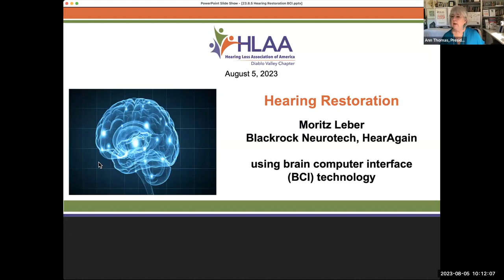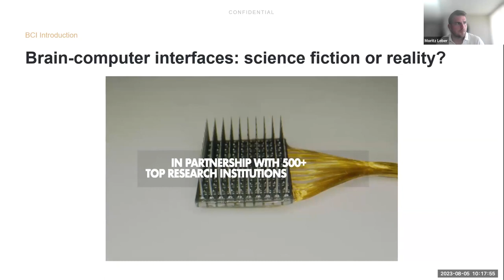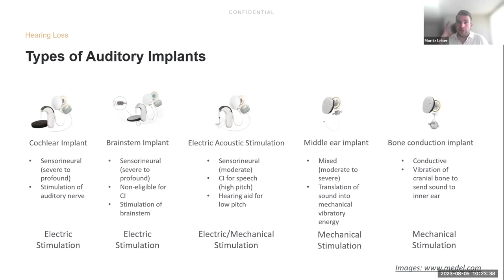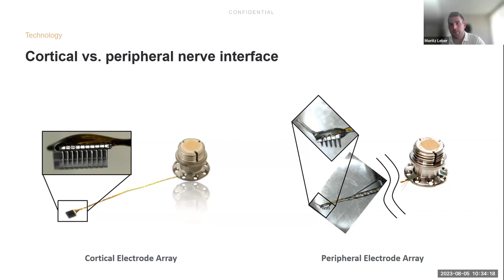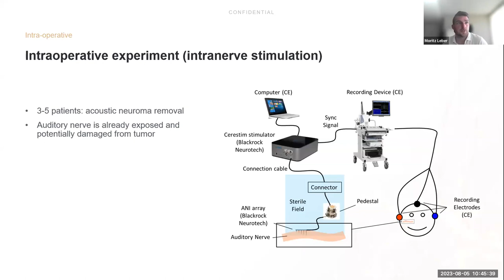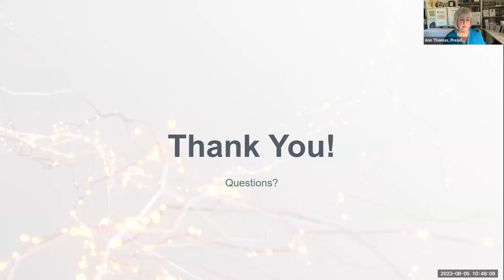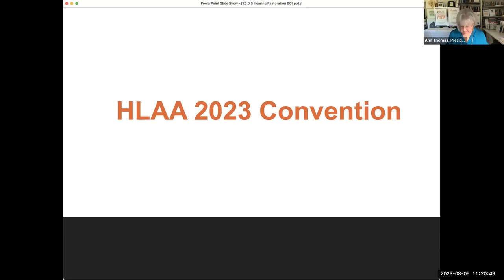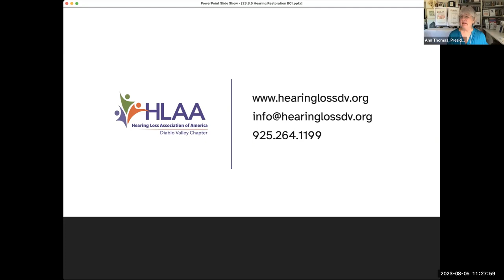Development of a Novel Auditory Nerve Implant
Moritz Leber, Blackrock Neurotech team leader for their HearAgain project, presents sophisticated technology beyond cochlear implants at a layman’s level.

Timestamp
0:00:00 Introduction
0:03:11 About Blackrock Neurotech
0:06:34 Video BCI a reality
0:09:05 BCI platform
0:12:53 Auditory nerve implant rationale
0:19:36 Auditory nerve implant technology
0:24:15 Preclinical animal research
0:31:49 First-in-human acute intraoperative results
0:37:50 Q&A
01:09:00 Chapter announcements